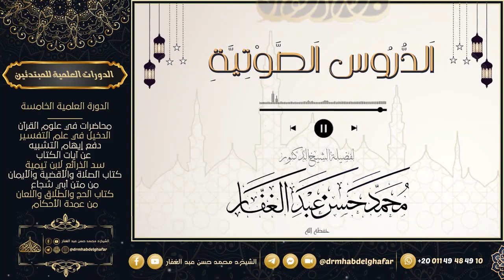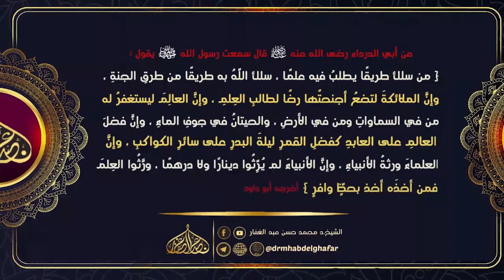صحيح البخاري - كتاب استاتبة المرتدين والمعاندين وقتالهم (2) 28 3 2023